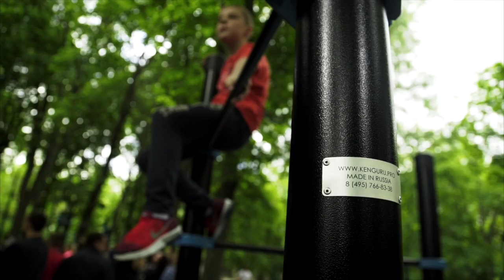Kenguru Pro Workout Ithara Group